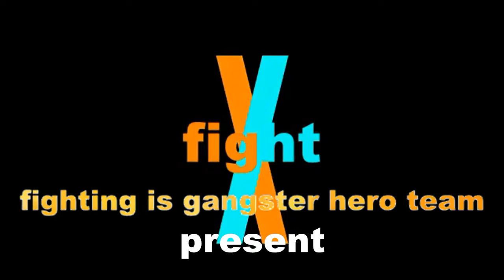baru fight network group trailer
group
fuji febrinal fight & miko 25
MIKO 25
fight: fighting is gangster hero team
and more